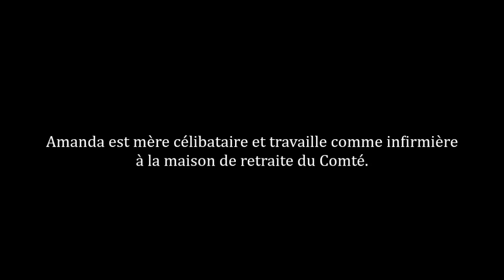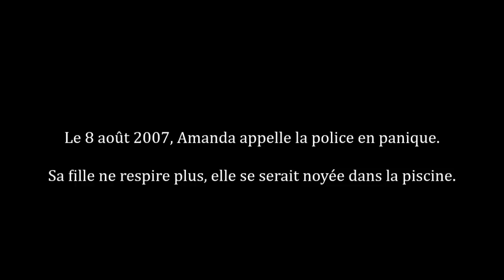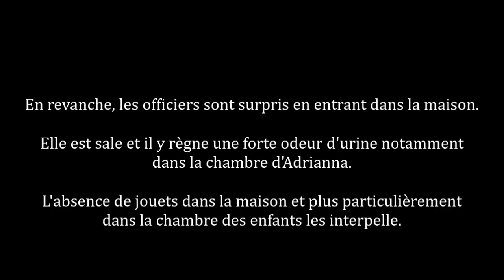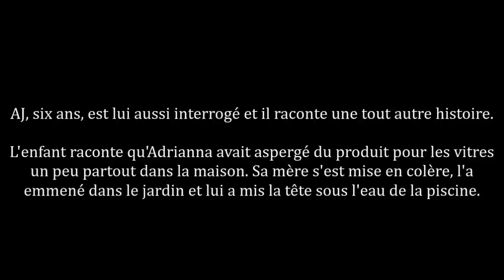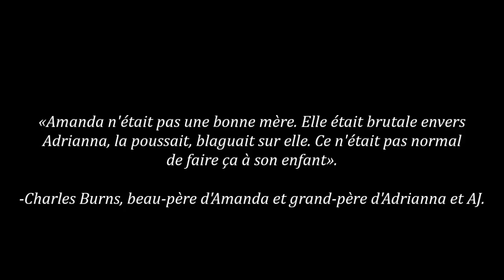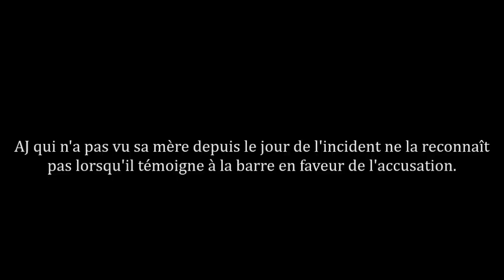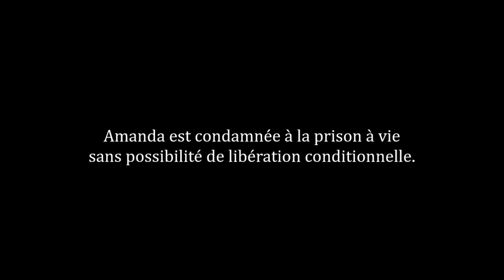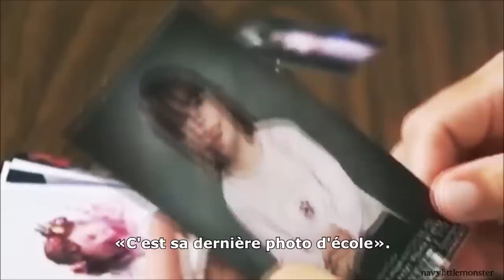L'histoire de Adrianna Elaine Hutto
[HD] ⚠️CETTE VIDÉO CONTIENT DES RÉCITS POUVANT HEURTER LA SENSIBILITÉ D'AUTRUI ⚠️